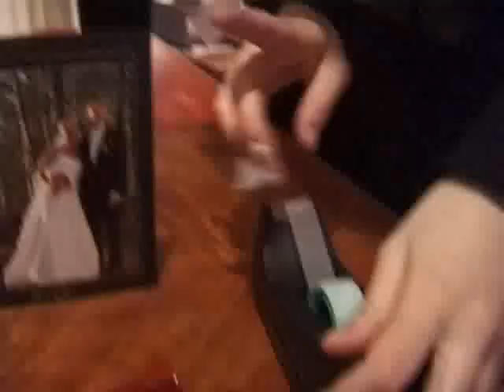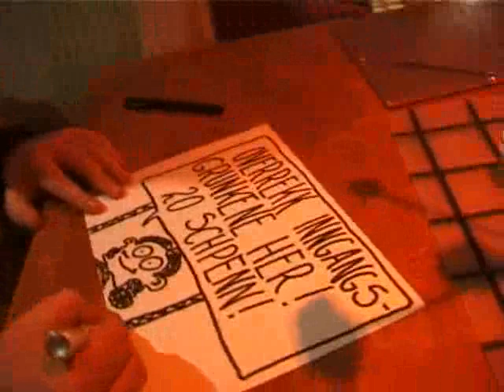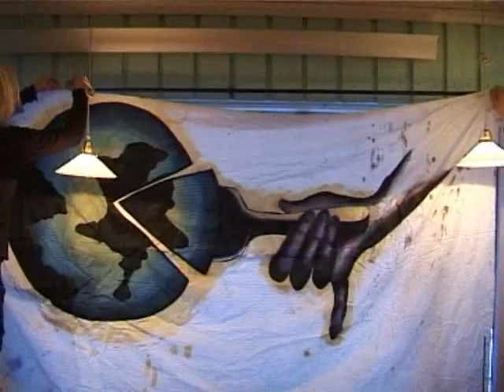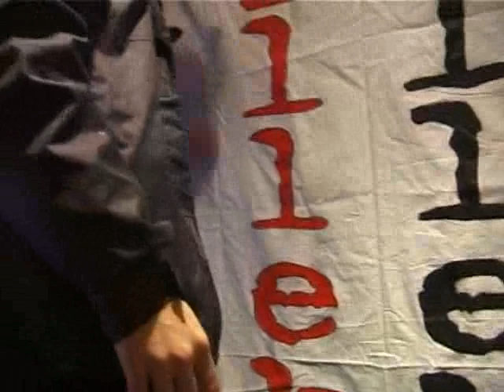Villa Villekulla-Møte-Flagg 2005